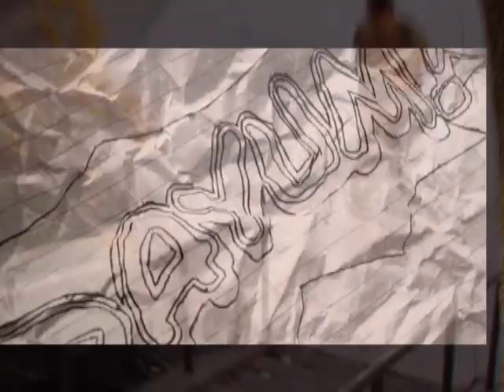Peter Connor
chill dude, sick part